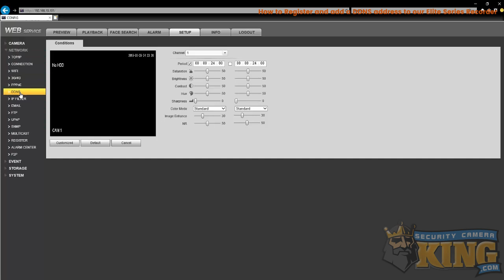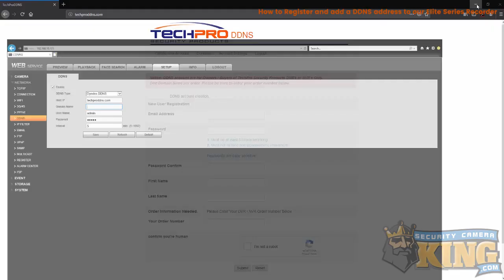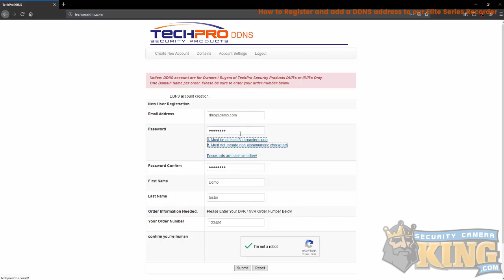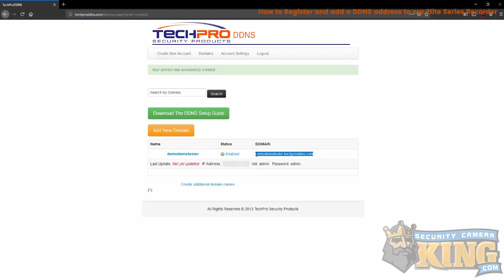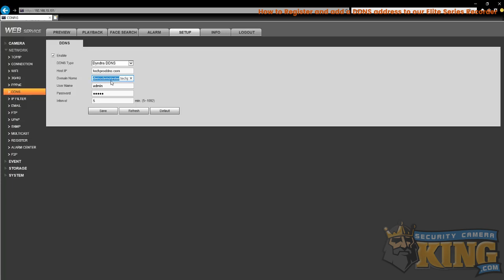TUTORIAL - How to Register and add a DDNS address to our Elite Series Recorder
If you'd like to purchase this product or find out more information, go